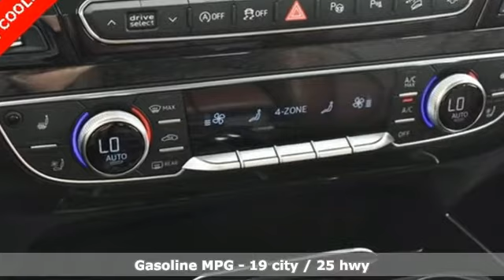Used 2019 Audi Q7 Atlanta Alpharetta, GA LR16894 - SOLD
Year: 2019
Make: Audi
Model: Q7
Trim: 55 Prestige
Engine: 3.0L TFSI V6 DOHC
Transmission: 8-Speed Automatic with Tiptronic
Color: White
Interior: Nougat Brown
Mileage: 12190
Stock #: LR16894
VIN: WA1VAAF77KD042653
One owner Audi Certified 2019 Audi Q7 55 Prestige quattro configured in a classic Carrara White over Nougat Brown leather interior. This Q7 has passed our Audi Certified inspection and offers a luxurious German SUV with stylish sport upgrades and options. Options include navigation, backup camera with 360 top view camera, Audi Side Assist, Drivers Assist with lane assist, Adaptive Cruise, Audi Pre Sense, 22 inch Black Optic package, pano roof, leather seats, heated and cooled seats, Adaptive Chassis Package with 4 wheel steering. brbrbrbrbrbr*3D Bose Surround Sound Systembr*4-Wheel Steeringbr*4-Zone Automatic Climate Controlbr*7 Pin Connector for Towing Hitchbr*Adaptive Chassis Packagebr*Audi Active Lane Assistbr*Audi Adaptive Cruise Control w/Traffic Jam Assistbr*Audi Park Steering Assistbr*Audi Phone Box w/Wireless Chargingbr*Audi Pre Sense Frontbr*Audi Side Assist w/Pre Sense Rearbr*Audi Virtual Cockpitbr*Auto-dimming Rear-View mirrorbr*Black Exhaust TipsbrAudi Pre Sense Brake assistbr*Comfort Adaptive Air Suspensionbr*Driver & Passenger Front Seats w/Ventilationbr*Driver Assistance Packagebr*Garage door transmitter: HomeLinkbr*Head-Up Displaybr*Heated Auto-Dimming Power Folding Exterior Mirrorsbr*Heated Front Bucket Seatsbr*High-Beam Assistantbr*LED Headlights w/Dynamic Indicatorsbr*LED Interior Lighting Packagebr*Navigation Systembr*Power Closing Doorsbr*Power Liftgatebr*Power moonroofbr*Rain sensing wipersbr*Rear Door/Side Windows & Tailgate Sunshadesbr*Titanium-Black Optic Packagebr*Topview Camera Systembr*Towing Packagebr*Traffic Sign Recognitionbr*22" 5-V-Spoke-Design TitaniumbrbrbrbrbrbrbrbrAudi Atlanta is the largest Pre-Owned Audi Dealership in the nation. Our inventory moves extremely quickly. PLEASE BE SURE TO SECURE YOUR APPOINTMENT. All vehicles are subject to sale at any time. As a courtesy to our clients, a partial payment and signed agreement will secure an appropriate window of time to allow for travel to inspect and accept the vehicle.

Address:
5805 Peachtree Boulevard